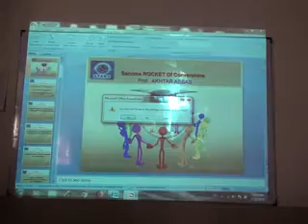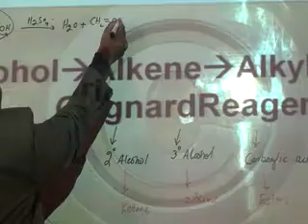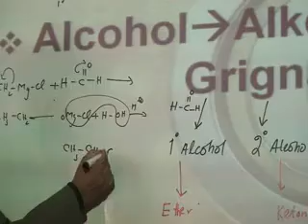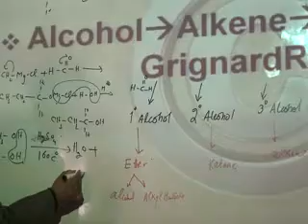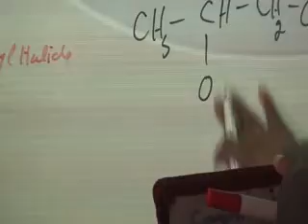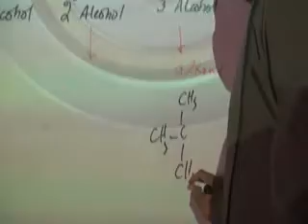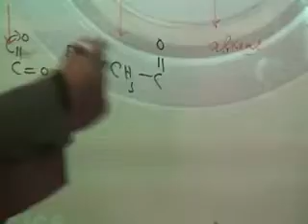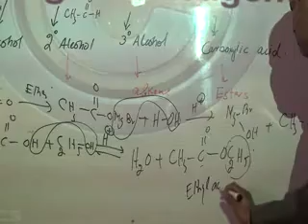Organic Conversion Trick 4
Very important topic presented by prof. Akhtar Abbas Director STARS Academy Lahore